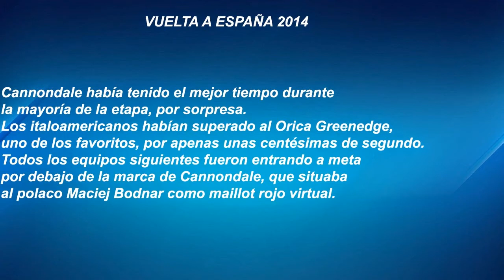Castroviejo, primer líder de la Vuelta a España | VUELTA A ESPAÑA 2014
Jonathan Castroviejo es el primer líder de la Vuelta a España después de la contrarreloj por equipos de Jerez de la Frontera. Movistar Team, su equipo, ganó la prueba como ya hiciera en 2012, en Pamplona, de menos a más en una etapa inaugural corta que no ha dejado grandes diferencias.

Movistar Team, Vuelta a España 2014, Vuelta a España, Castroviejo, Primer lider Castroviejo, Primera Vuelta España 2014, España 2014, Ciclismo España, 2014 Vuelta a España